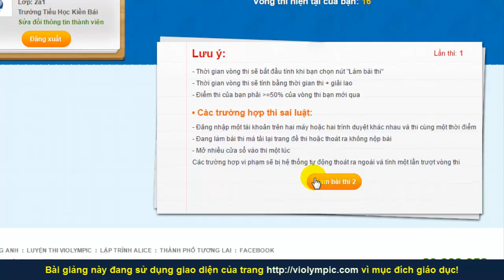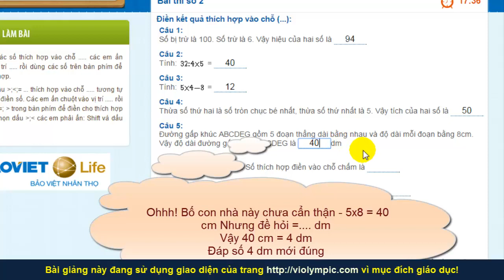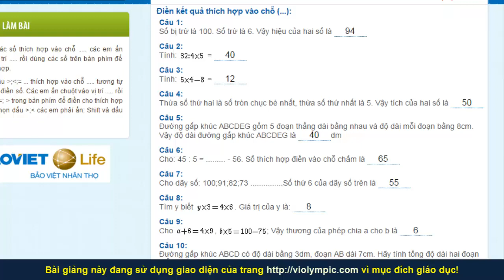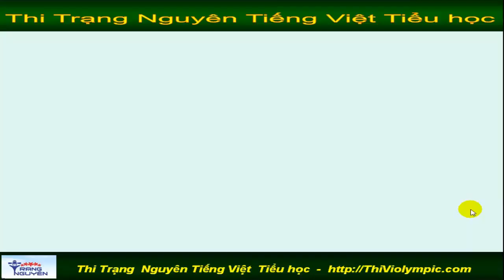Violympic Giải toán trên mạng Lớp 2 Vòng 16 Cấp huyện năm 2016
Thi Violympic Giải toán trên mạng  Lớp 2 Vòng 16 Cấp huyện năm 2016| Thi Violympic, Giải toán trên mạng,  Lớp 2,  Vòng 16,  Cấp huyện , năm 2016